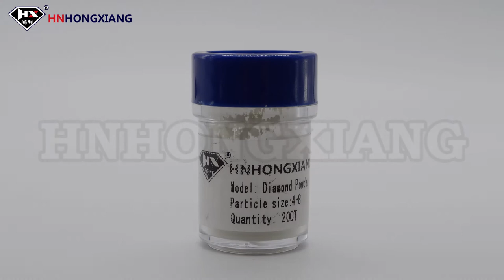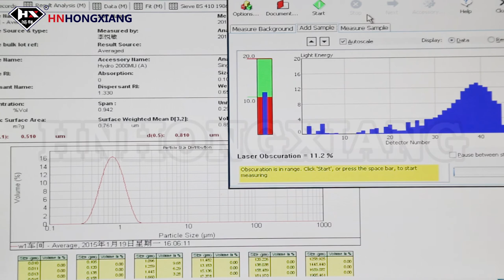HNHONGXIANG Diamond Micron Powder Production and Testing